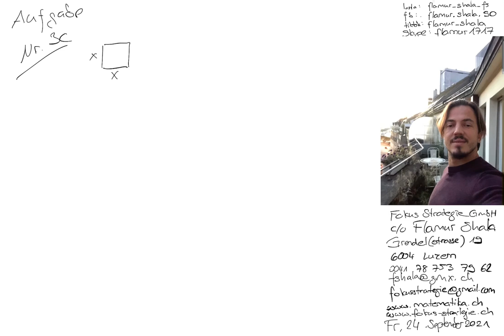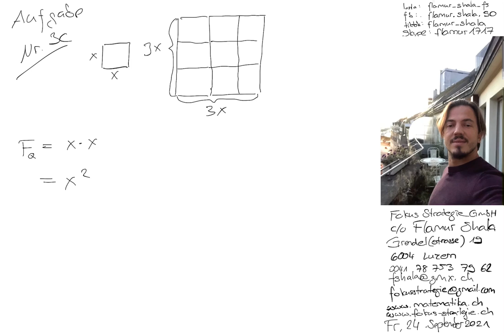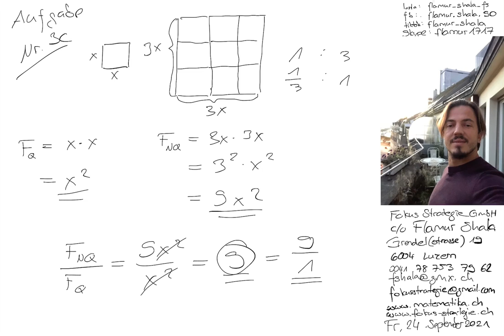Mathematik Luzern | Nachhilfe | 2012 Nr. 3c | Aufnahmeprüfung Mittelschule FMS AMS | Flamur Shala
Vorbereitung Aufnahmeprüfungen 2011 bis 2021 | Mittelschule

Skype: flamur1717